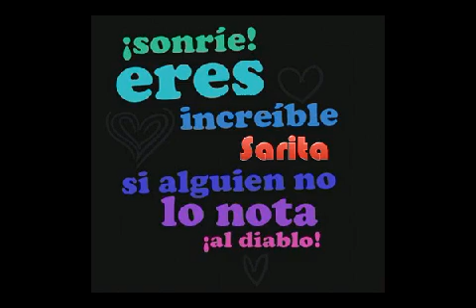Despierta Nena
con cariño para ti enkanto :) espero te guste..